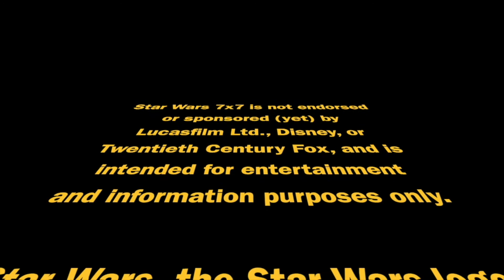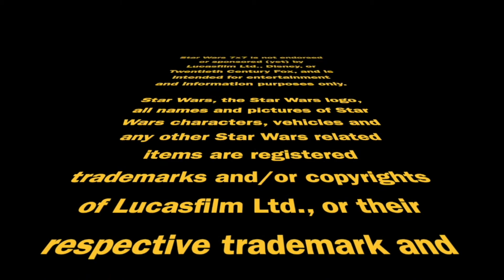Star Wars Animation: 2022 Preview/2021 Review | Episode 2,742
The Bad Batch and Visions were the big 2021 stories in Star Wars animation. What's on tap for 2022? Bad Batch season 2 at the least, and maybe actual news about this "Tales of the Jedi" rumor...  Punch it!

Doug Howard
Pamela Johnson
Dennis Keithly
Timothy McMahon